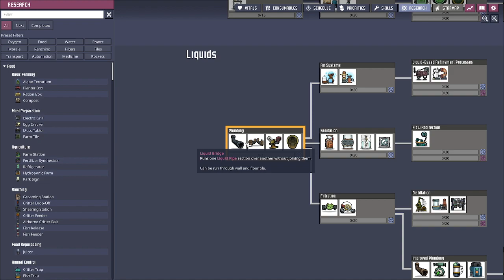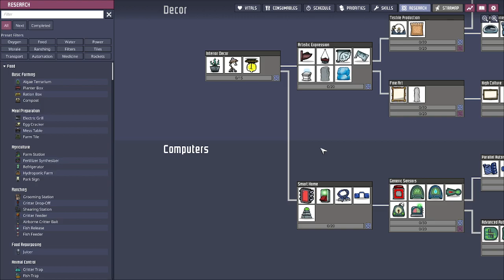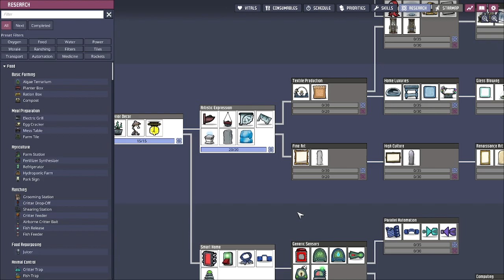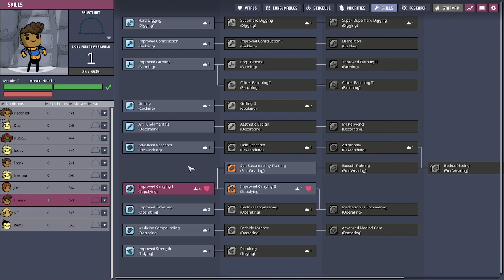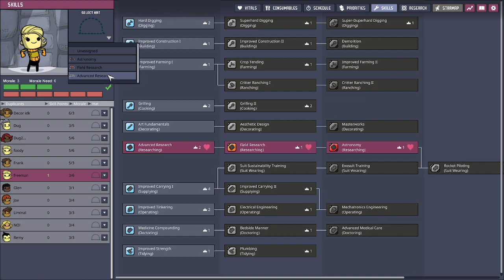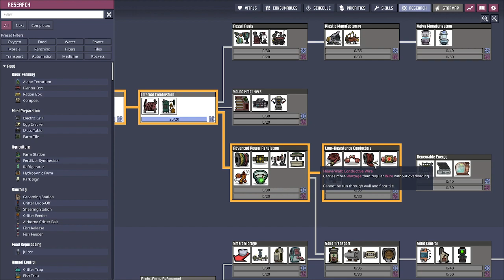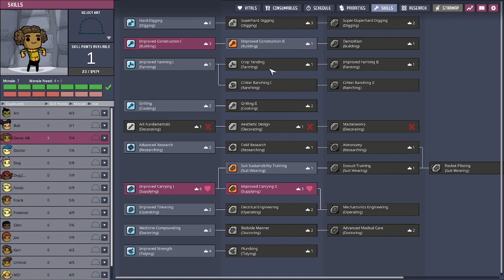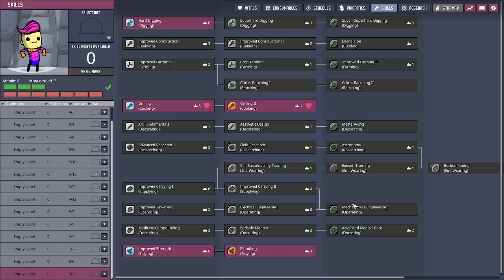courtesy of a discord mate [VOD]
Someone in my discord server gifted me this game

Thanks mate!

6/5/2022